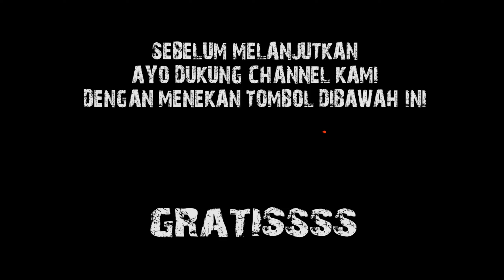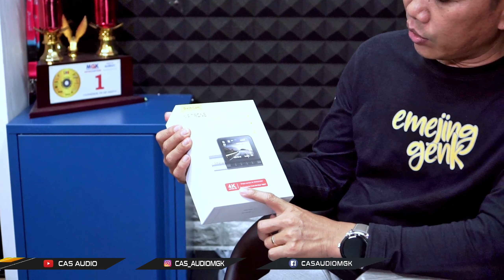CARI DVR KE PRJ,, MALAH DAPETNYA DI ONLINE .!! SPEK 4K CANGGIH CUMA SEJUTA !??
Hallo guys...

Kali ini kita buat konten Unboxing Dashcam yang fenomenal dan katanya sih siap menyaingi Produk Dashcam terdahulu nya, Produk ini sih bener-bener emejing karena Harga nya MURAH dan kualitas nya sudah 4K..!! EMEJING BANGETT

Pasti kalian penasaran kan??... Langsung aja tonton video selengkapnya, EMEJING.

𝐂𝐀𝐒 𝐀𝐔𝐃𝐈𝐎